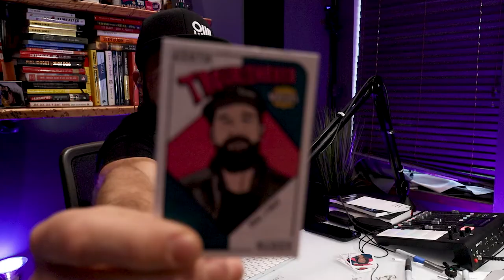How To Make (Good) Trouble - Clarity Compressed: Episode 192 | Paul J Daly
Clarity Fam,

I just came back from an incredible week where my fellow troublemakers and I put on the “Here’s To The Troublemakers” event in Las Vegas during Digital Dealer week and it exceeded my expectations!

An industry leader-friend dubbed it the “World of Automotive Outlaws of Podcasting”…and he was right! I’m going to be releasing lots of content from the event over the next weeks and months. But for today, I’m digging into the difference between ‘good’ and ‘bad’ trouble.

Here’s a hint, I believe we need MORE of the good kind. More of those willing to talk about what’s actually happening, when the rest of the world is stuck living in the popular narratives.

I hope you’ll join me!